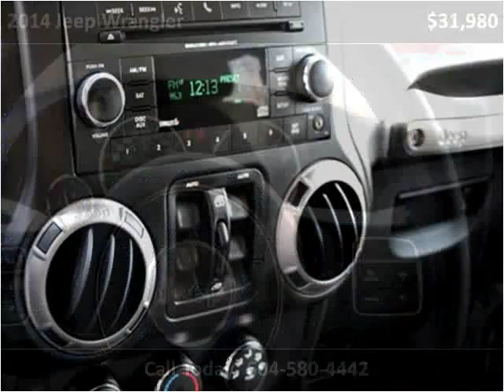2014 Jeep Wrangler Used Cars Surrey BC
This 2014 Jeep Wrangler is available from Legacy Finance & Lease .